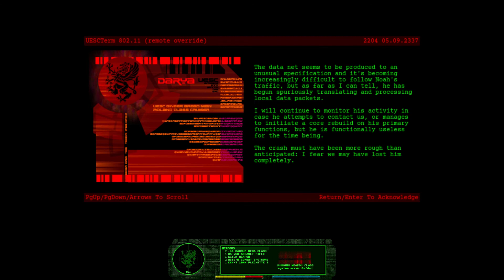Apotheosis Ep. 3 - "We got knives, sharp sticks"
Apotheosis Level 3 - "We got knives, sharp sticks"

"Apotheosis" is a 22-level scenario for Marathon Infinity created by Team Fenris. The project itself came very close to completion, but was abandoned near the end due to various difficulties. It lacks some polish in areas, but is otherwise fully playable.